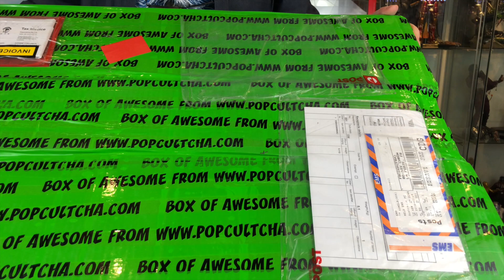TOYS TRACKER : unboxing Figurine ROBOCOP 1/4 ("ROBOCOP 3") par ENTERBAY. En Français !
TOYS TRACKER présente la review unboxing de la figurine 1/4 de ROBOCOP ("ROBOCOP 3") par ENTERBAY.
Review en Français.